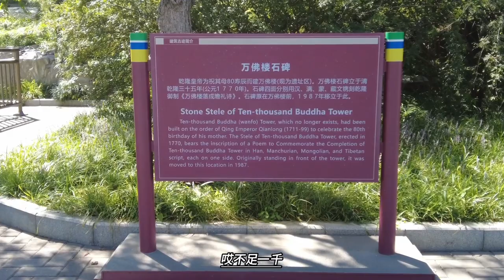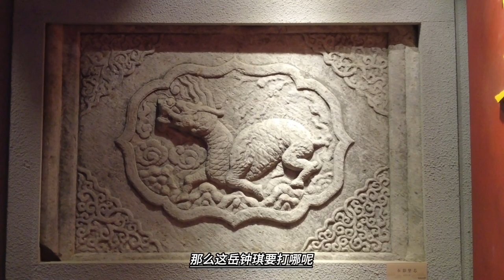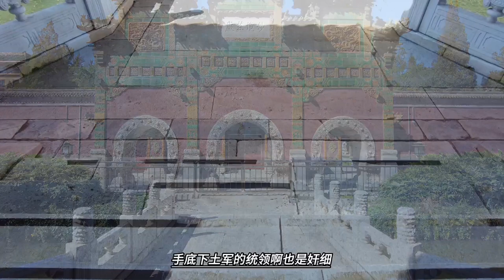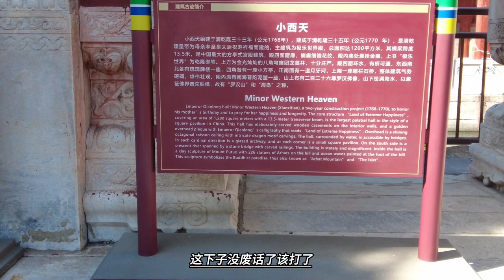金川总算打了胜仗，不但烧了叛军的寨子，还抢了他们的粮食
岳钟琪重掌川军大印后，速斩两个奸细，接着迅速组织征剿。秘密调集人马3.5万，留3千兵力守护粮草辎重，3千兵力分布于党坝、泸河一线，以1万兵马暗出党坝，偷渡泸河，水陆并进，突然袭取敌寨跟杂；再以1万人马自甲索进马牙冈、乃当两地，与出党坝的1万人马形成东西两翼并进之势，包围了马牙冈、乃当两敌寨。

经过一番激战，攻克敌大小碉卡47处，缴获粮谷12仓，收复田亩1400余段，焚毁敌寨数十座，斩获土兵无算。清军旗开得胜，士气大振。岳钟琪乘势攻击最顽固的堡垒——康八达。

康八达是莎罗奔老巢勒乌围的门户，工事坚固，重兵把守，屡次进攻，毫发未损。岳钟琪心生一计——“引蛇出洞”。他派兵在康八达敌碉寨不远处运土夯堡，并派出数队官兵用口袋装土，假装押运粮草。造成清军久围康八达，并且有大量存粮的假象。每天入夜，清军大队人马各持火药喷筒，鸟枪弓箭，埋伏在土堡四周，单等敌兵出寨抢粮。